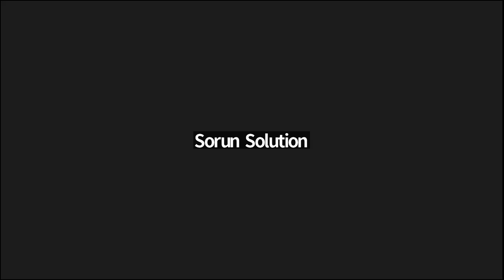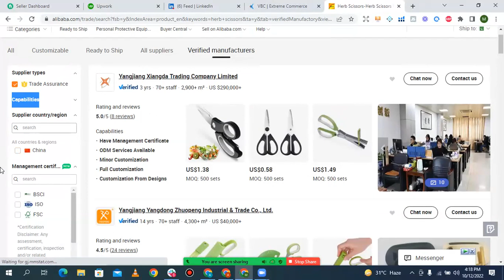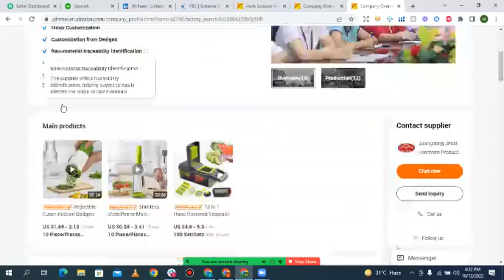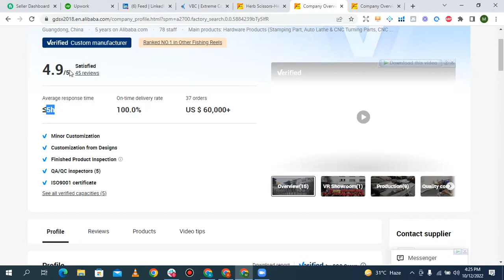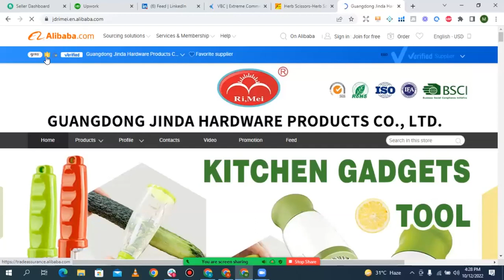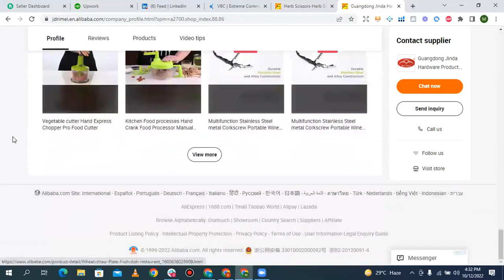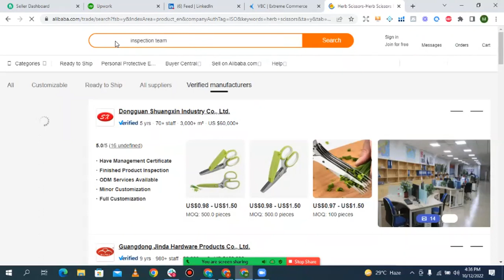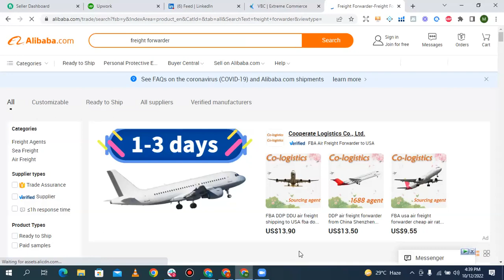AMAZON VA COURSE B#3 CLASS 12